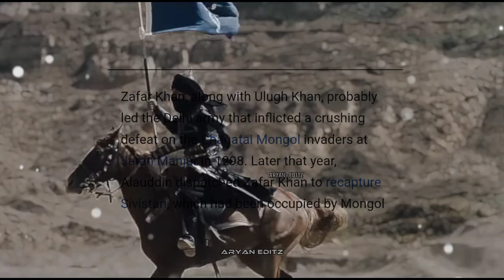Zafar khan | The great Muslim Commander| Islamic Cinematic Edit 🥀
I'll hope you'll be fine. Sorry that I'm late but this time with another amazing edit I hope you'll will like it.
JazakAllah 😊